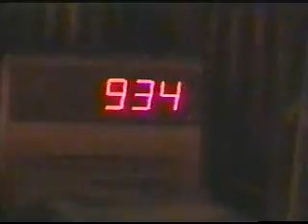Molten Pumps from High Temperature Systems